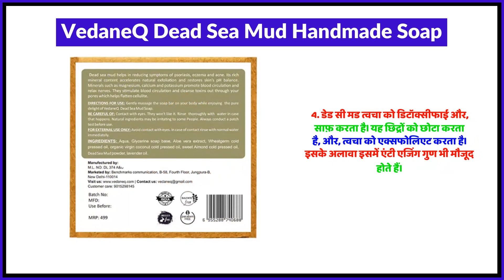VedaneQ Dead Sea Mud Handmade Soap Uses in Hindi | Side Effects | Review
VedaneQ Dead Sea Mud Handmade Soap Uses in Hindi | Benefits | Side Effects | Dose

VedaneQ Dead Sea Mud Handmade Soap Uses in Hindi
VedaneQ Dead Sea Mud Handmade Soap Kis kaam aati hai
VedaneQ Dead Sea Mud Handmade Soap Review
VedaneQ Dead Sea Mud Handmade Soap Side Effects
VedaneQ Dead Sea Mud Handmade Soap ke fayde in hindi
VedaneQ Dead Sea Mud Handmade Soap how to use